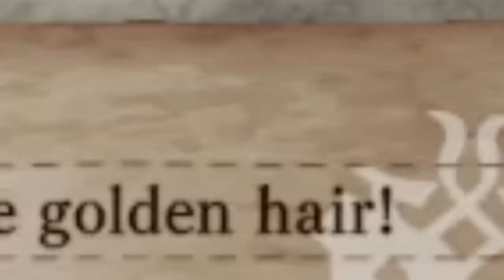TWO NEW MONSTERS - Explosion Weapon - Lagiacrus VS Pro/Noob - Monster Hunter World Iceborne PC Mods!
Lagiacrus air explosions VS the Red Comet Valstrax himself oh yes! Enjoy!

Monster Hunter World Iceborne PC Mods are here! Oh yeah Monster Hunter World Iceborne New Monster! New Monster Monster Hunter World Iceborne Mods are fantastic! Monster Hunter World Iceborne Mod Monsters and Monster Hunter World New Old Monsters! The Top Monster Hunter World Mods! Lets do this! Monster Hunter World New Monster is Go! Monster Hunter World New Subspecies and some awesome Iceborne All New Monster and Iceborne Best Weapons and Monster Hunter World Iceborne New Armor and Black Dragon Iceborne Black Dragon Monster Hunter New Weapon and Iceborne New Monster Iceborne Great Jagras and Iceborne New Elder Dragon and Iceborne Lagiacrus Iceborne Valstrax and Monster Hunter Frontier!